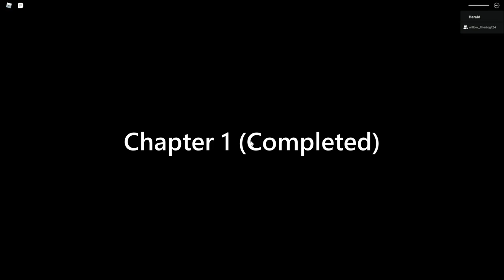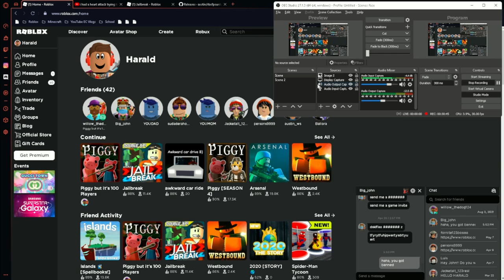Piggy But Its 100 Players | Roblox Piggy | Erik Bird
Happy Birthday Avery!

Shout out to:
Memphis (Jacket Gaming and Willow's Pillow)
Minitoon

Date Created:
5/27/22